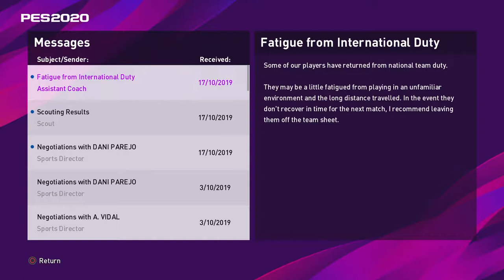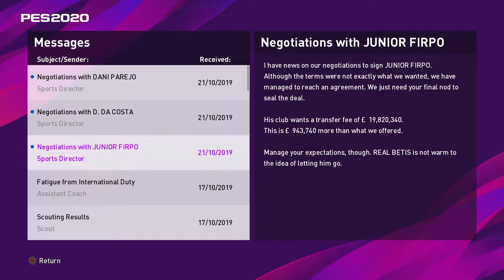PES 2020 (PS4 Pro) Master League Man Utd EP6 [FA cup run]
Welcome to the PES 2020 Master League Manchester United.
[No commentary] (The Option File i'm using comes from PESUniverse check them out to get all the official team kits and logos. PES Master League videos will be every Tuesdays and Saturdays)

Follow Roberto Carlos as he becomes the new manger of Manchester United to get them to the top of the league and beyond. Today Roberto Carlos Man Utd fight hard at the start of the FA cup.